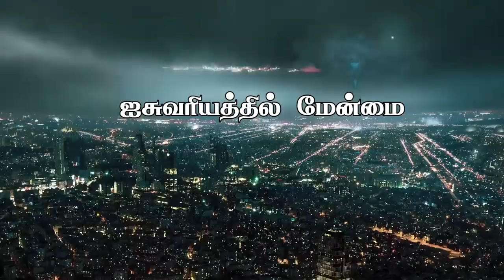"ஐசுவரியத்தில் மேன்மை ”(HD) July 21st 2018 Today's Promise with Bro.D.Jestin(DD1653)